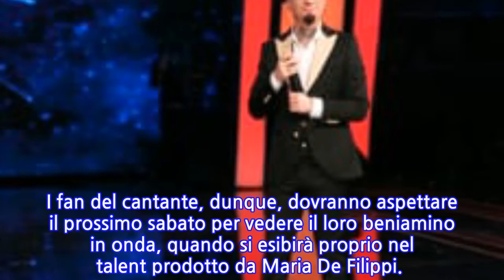J-Ax e la (mancata) ospitata al 'Gf Vip': perché sarebbe saltato l'accordo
Cosa c'è dietro il "giallo" della (MANCATA) PARTECIPAZIONE di J-AX al 'Grande Fratello Vip'? Noi per primi, qualche giorno fa, avevamo anticipato la notizia della possibile ospitata del rapper nel reality di Canale 5 in occasione della puntata in onda ieri sera lunedì 19 novembre, notizia che in poche ore aveva fatto il giro della rete. Ieri, poi, a pochi minuti dall'inizio della diretta, è arrivata la SECCA SMENTITA del cantante via Twitter: "Ragazzi - ha scritto ai suoi fan - stasera non vado da nessuna parte fakenews". LA VERITÀ, PERÒ, STAREBBE NEL MEZZO.